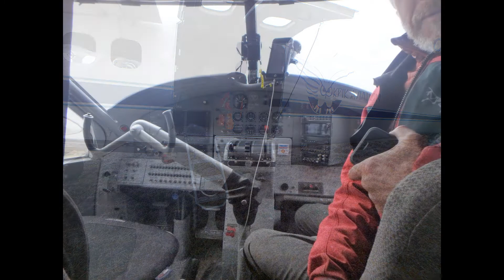Kellet River Trip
Exploratory Canoe Trip on Kellet River, Nunavut